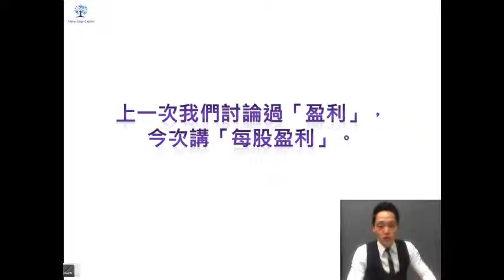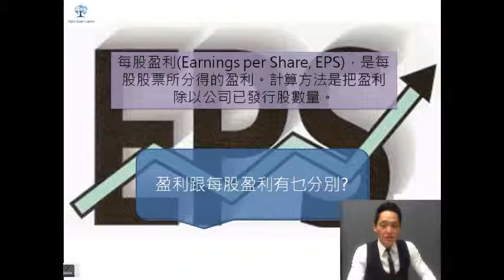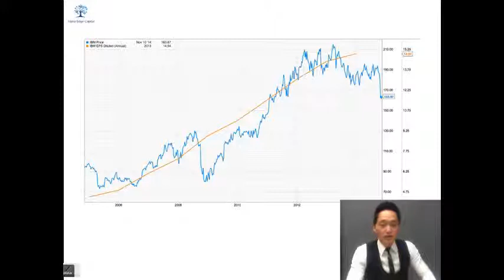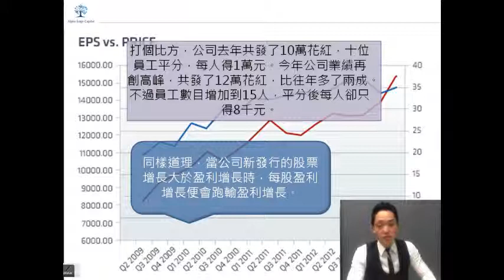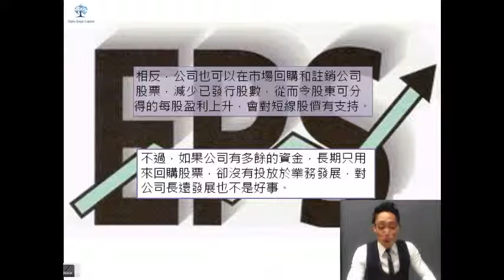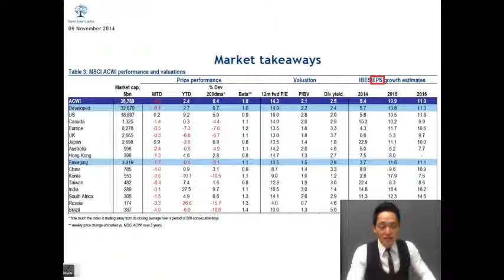Ae教學第30集 --- 每股盈利 （國語）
用6分鐘，就可以學會這個非常簡單，卻又絕對重要的概念 - 每股盈利。